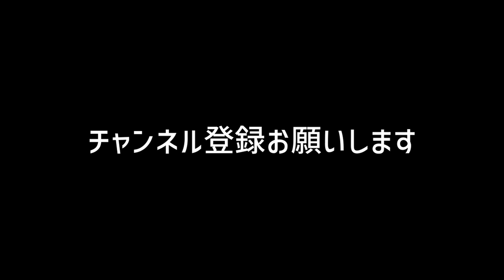スプラトゥーン3 神バグ集【スプラ３】【バグ小ネタ】初心者OK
【今回の動画】

みるくてぃです！最近イラストばかりですみません！

【BGM】